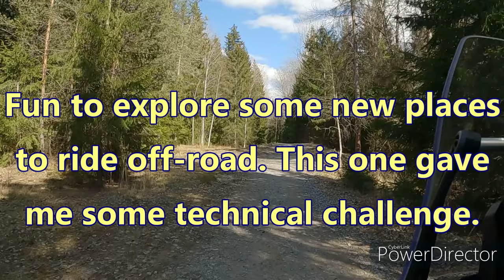Yamaha Tenere 700 - New challenge - having fun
One day I was out exploring some new places to ride. Among paved, gravel and forrestroads I stumbled up on a trail behind a railwaytunnel. Never been there before and didn't know where it would lead me. Alone but up for a new experience I moved forward.
The trail I found was new experience and a little challenge, since I haven't done much technical riding before. Think this was suitable for me, not to hard, and quite short.

It was FUN! I want more, hehe...